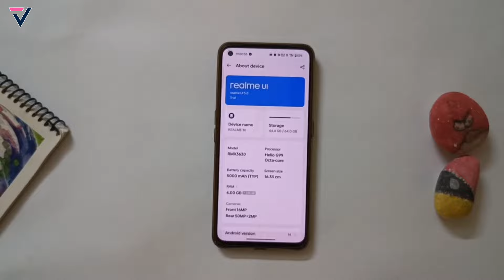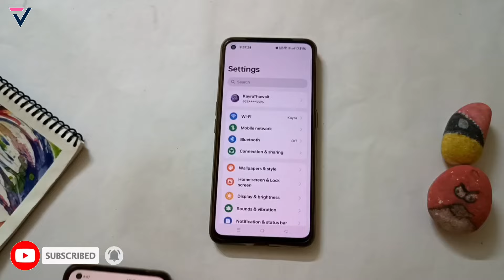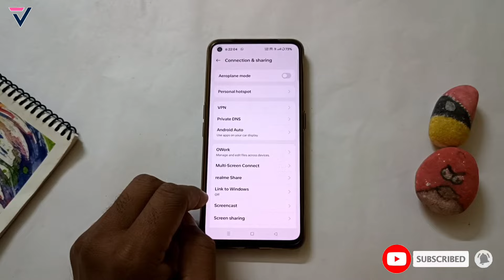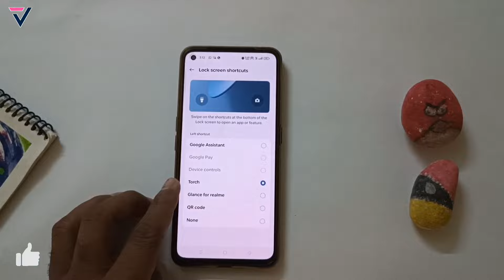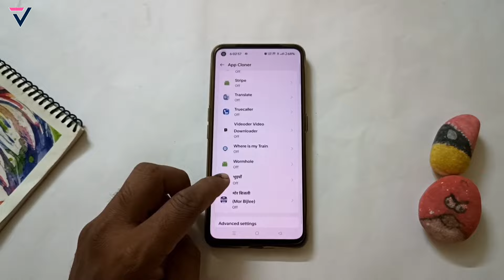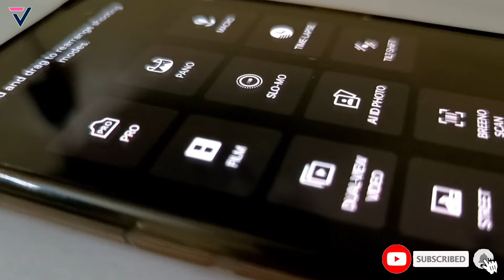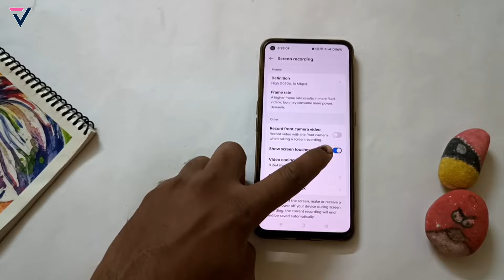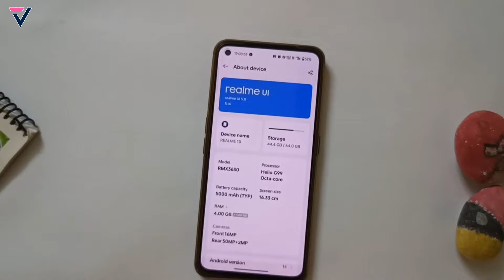Realme 10 4G Realme UI 5.0 New Update | Realme UI 5.0 Full Review | Realme 10 50+ New Features🔥🔥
realme 10 realme ui 5.0 new update,
realme 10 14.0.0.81(EX01) new update,
realme 10 5g android 14 features,
realme ui 5.0 android 14 gestures
realme 10 Problem & bugs fixed
realme 10 new bugs & problem
how to fixed bugs & problem
realme gt 2 realme ui 5.0 update
realme 10 bugs fixed,
realme 10 5g update,
realme 10 background stream features,
realme 10 june 2024 update,
techno vikrant,
realme 10 pro 5g new update features,
realme ui background stream features,
how to enable background streaming,
realme 10 pro 5g june 2024 monthly update
realme 10 pro+ 5g realme ui 5.0 stable update
vikrant thawait
realme 10 pro update details
realme 10 4g 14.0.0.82(ex01) update review
realme narzo 60 pro how to fixed bugs
realme ui 4.0 vs realme ui 5.0
realme ui 5.0 android 14 comparison
realme ui 5.0 android 14 system launcher
realme ui 5.0 android 14 update full review
realme10 pro realme ui 5.0 update,
rmui 5.0 in realme 11 pro,
realme 10 pro for rmui 5.0 update,
realme 10 pro+ rmui 5.0 update features,
realme10 pro rmui 5.0,